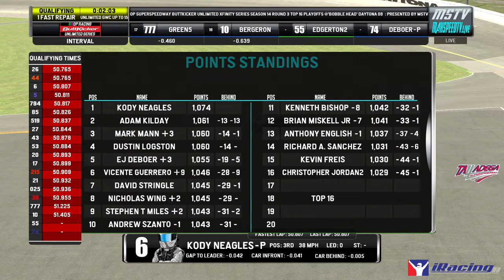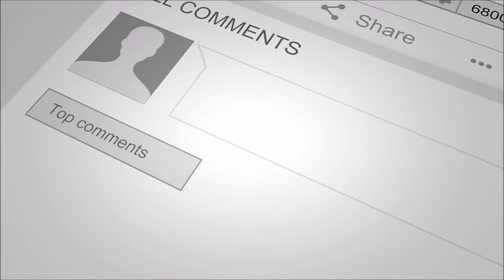OP SS Buttkicker Unlimited Xfinity Series Season 14 Rd 3 Chase @ Old Daytona: Presented By MSTV(JM²)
Round 3 of the Chase to the Championship. No stages, 100 Laps.  Who will take Round 3? Find out tonight!  JM² in the chairs tonight with Steven Lane. Lets KICK IT!..  8:45et/7:45ct

Join us nightly for some of the best action on MaxspeedTV®

to use their rendition of the Star Spangled Banner